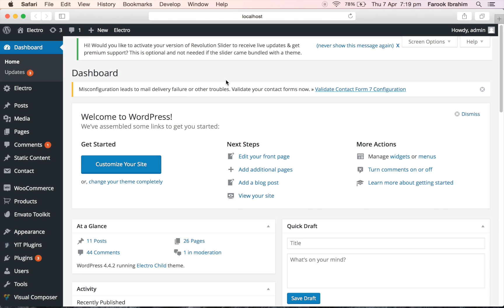Step-10┇Contact Page Setup┇ v1.x.x ┇Electro WooCommerce Theme ᴴᴰ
In this video we'll setup contact page.